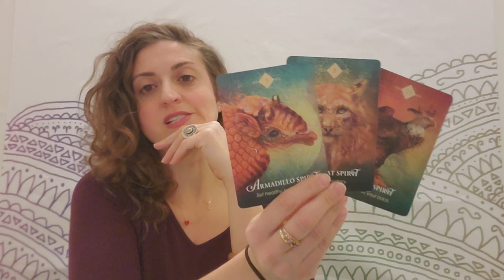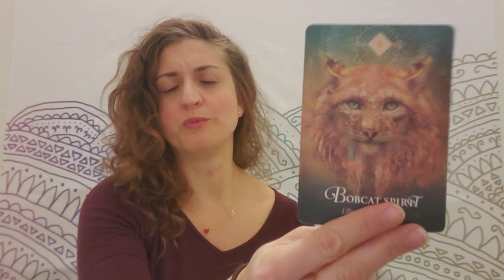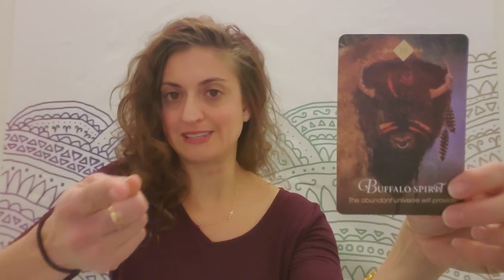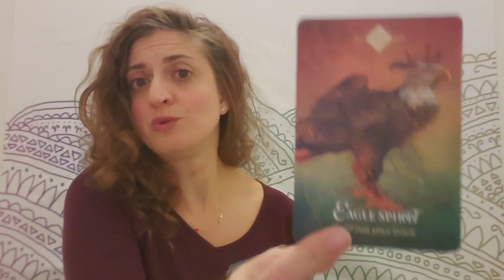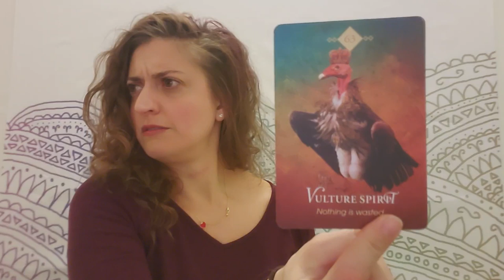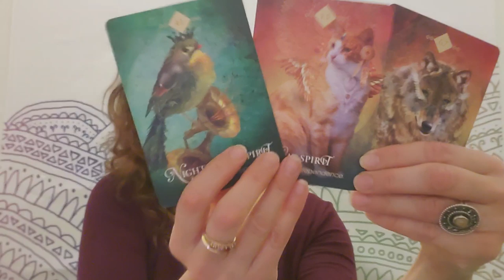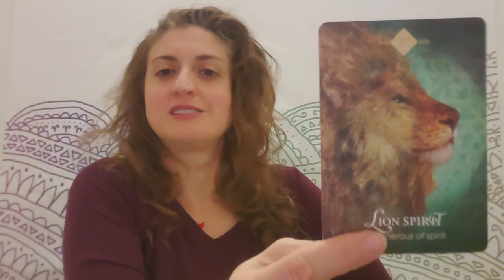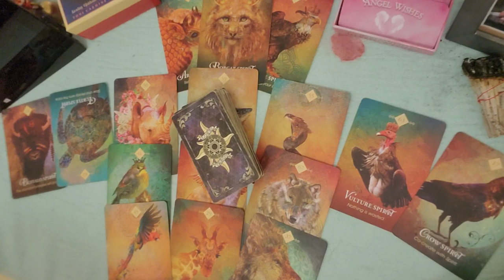♋💞 Cancer: It's time 💞♋